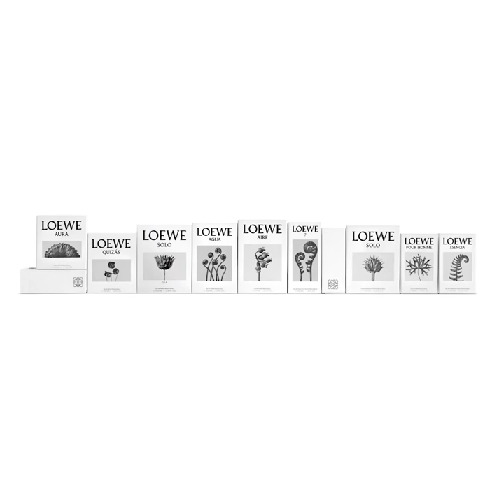LOEWE PERFUMES NUEVA IMAGEN 2019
LOEWE​ renueva toda la imagen y el packaging de sus fragancias en marzo de 2019 con una nueva campaña rodada en el icónico entorno natural de la costa sur de Tenerife, es atemporal, diferente, atrevida y sobre todo íntima.
Fotografiada en blanco y negro por la mano experta de Arno Rafael Minkkinen​, la piel desnuda se usa como un vehículo sensual, atemporal e íntimo para transmitir a la perfección las emociones humanas que son los ingredientes invisibles de todas las fragancias LOEWE.
LOEWE se convierte en comisario artístico y a través de la piel, interpretada por Arno Rafael Minkkinen, rinde homenaje a Karl Blossfeldt​, artista que con el evocador arte natural característico de sus fotografías está presente en los nuevos estuches con figuras inesperadas y cautivadoras.
Karl Blossfeldt crea imágenes distintas sobre una misma realidad, la naturaleza. Cada una de las fragancias Loewe posee un carácter y una personalidad únicas.
Por ello han elegido una imagen de Karl Blossfeldt para cada una de las familias de fragancias: AGUA, AIRE, ESENCIA, SOLO, 7, LOEWE POUR HOMME, AURA, QUIZÁS.